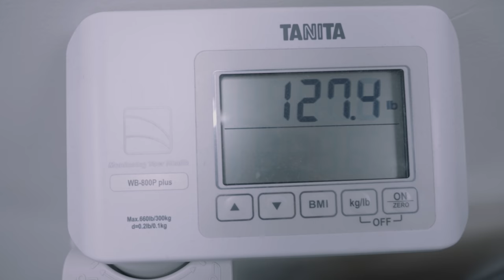Motionless In White Trinity of Terror Tour Update 2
In this episode, Motionless and crew continue their journey along the Trinity of Terror tour and encounter some bumps along the way.

My Travel Kit:
Sony A7SIII Camera
Fujiifilm x100V Camera
My everyday lens
ND Filter
On-cam mic I use
GoPro Hero 9
Portable LED light